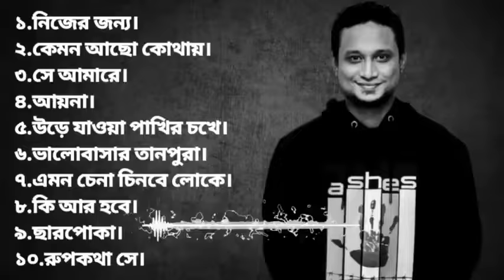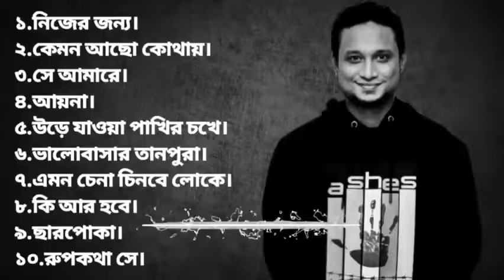Best of Zunayed Evan।। Zunayed Evan best 10 song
James bangla song, james guru,  James song, asish song, james new bangla song, james song album

Zunayed Evan
Zunayed Evan